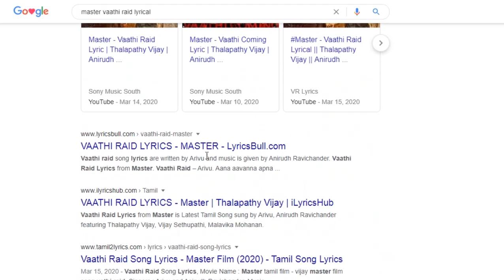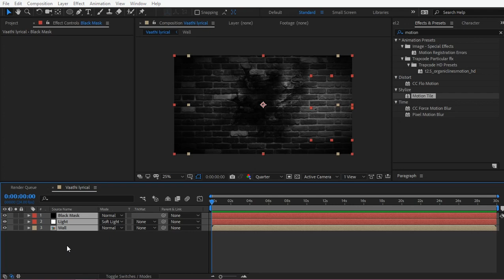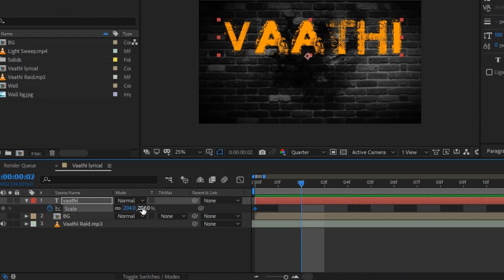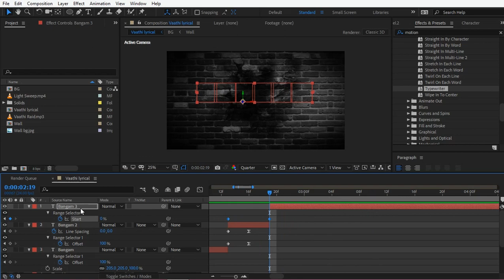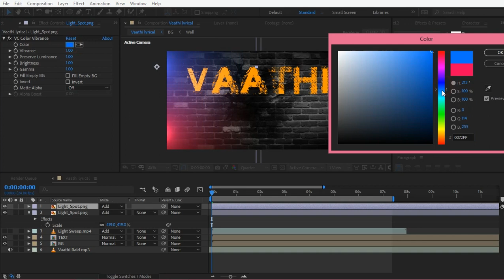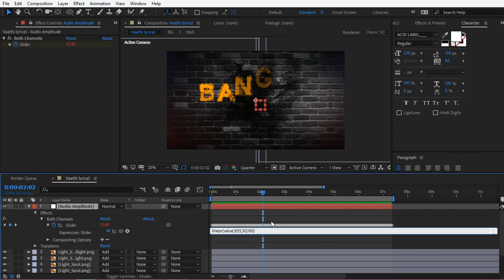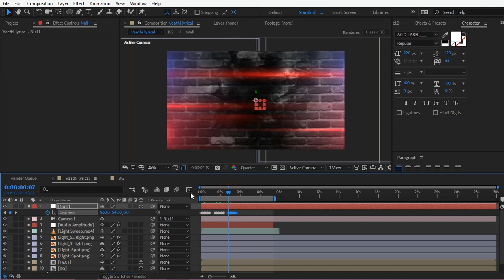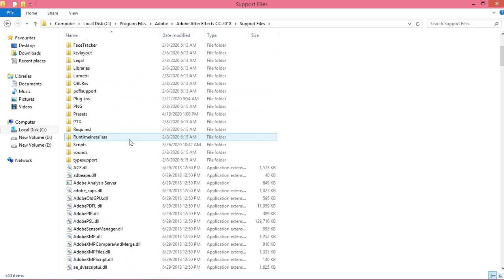How to Create MASTER-VAATHI RAID Lyrical Video After effects In Tamil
Master is Upcoming movie for Vijay.In This After effects Tutorial you will learn how to create a Master movie Vaathi Raid Lyrical Video in Tamil and Also  Learn how to create a maximum Movies Lyrical Video song.

Gpay UPI ID -athiraja1997@okhdfcbank

PhonePe UPI -athiraja1997@ybl
*Font Name-Acid Label and Blacksword

* Expression-linear(value,5,55,30,100)
Follow Me On